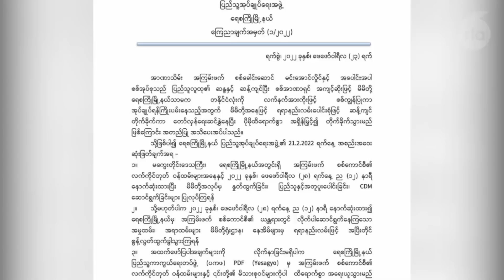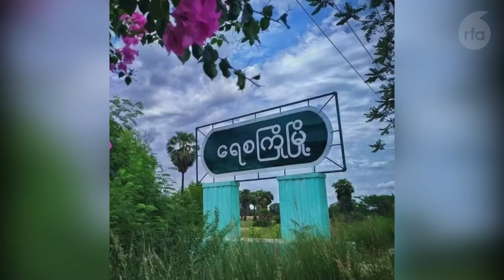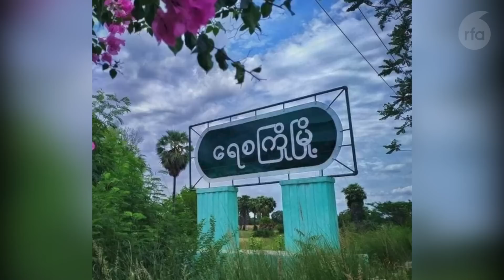ရေစကြိုမြို့နယ်မှာ စစ်ကောင်စီရဲ့ ကျန်းမာရေးနဲ့ ပညာရေးယန္တရား ရပ်တန့်လုဖြစ်နေ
■ မကွေးတိုင်း၊ ရေစကြိုမြို့နယ်မှာ စစ်ကောင်စီအတွက် အလုပ်လုပ်နေတဲ့ ဝန်ထမ်းအားလုံး နုတ်ထွက်ကြဖို့ ပြီးခဲ့တဲ့လထဲမှာ ရေစကြို PDF က သတိပေးလိုက်တာကြောင့် အခု မတ်လဆန်းကစလို့ ဆေးရုံ လေးခုနဲ့ အခြေခံပညာကျောင်း ၂၀၀ နီးပါး ပိတ်သွားတယ်လို့ သေခံတွေနဲ့ CDM ဝန်ထမ်းတွေက ပြောပါတယ်။

ကျန်းမာရေးနဲ့ ပညာရေးကဏ္ဍကိုတော့ အခု မတ်လဆန်းကစလို့ ပြည်သူ့အုပ်ချုပ်ရေးအဖွဲ့တွေက တာဝန်ယူကြီးကြပ်ပေးနေတယ်လို့ ဒေသခံတွေက ပြောပါတယ်။

အသေးစိတ်ကို မအေးအေးမွန် က တင်ဆက်ထားပါတယ်။
- Unicode

ေရစႀကိဳၿမိဳ႕နယ္မွာ စစ္ေကာင္စီရဲ႕ က်န္းမာေရးနဲ႔ ပညာေရးယႏၲရား ရပ္တန႔္လုျဖစ္ေန
■ မေကြးတိုင္း၊ ေရစႀကိဳၿမိဳ႕နယ္မွာ စစ္ေကာင္စီအတြက္ အလုပ္လုပ္ေနတဲ့ ဝန္ထမ္းအားလုံး ႏုတ္ထြက္ၾကဖို႔ ၿပီးခဲ့တဲ့လထဲမွာ ေရစႀကိဳ PDF က သတိေပးလိုက္တာေၾကာင့္ အခု မတ္လဆန္းကစလို႔ ေဆး႐ုံ ေလးခုနဲ႔ အေျခခံပညာေက်ာင္း ၂၀၀ နီးပါး ပိတ္သြားတယ္လို႔ ေသခံေတြနဲ႔ CDM ဝန္ထမ္းေတြက ေျပာပါတယ္။

က်န္းမာေရးနဲ႔ ပညာေရးက႑ကိုေတာ့ အခု မတ္လဆန္းကစလို႔ ျပည္သူ႔အုပ္ခ်ဳပ္ေရးအဖြဲ႕ေတြက တာဝန္ယူႀကီးၾကပ္ေပးေနတယ္လို႔ ေဒသခံေတြက ေျပာပါတယ္။

အေသးစိတ္ကို မေအးေအးမြန္ က တင္ဆက္ထားပါတယ္။
- Zawgyi

လွတ်လပ်တဲ့အာရှအသံ
မြန်မာသတင်းနဲ့ဗီဒီယိုတွေ ကြည့်နိုင်ဖို့